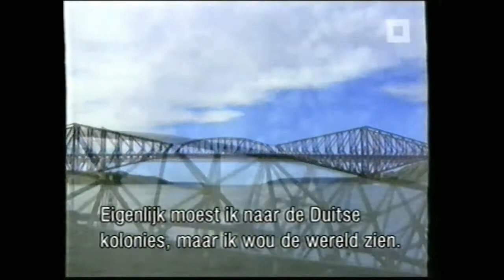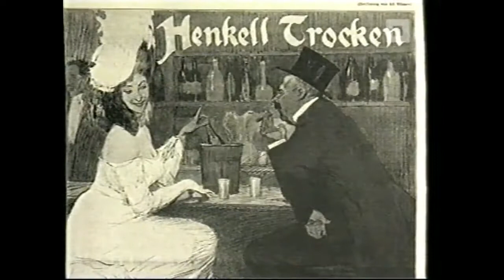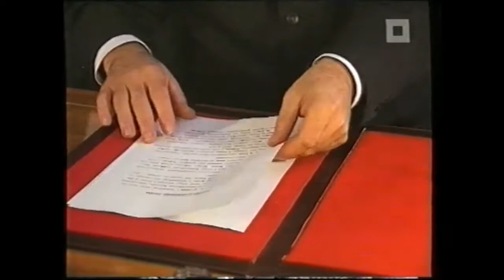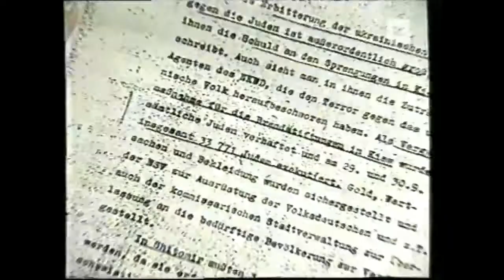Von Ribbentrop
Joachim von Ribbentrop, (born April 30, 1893, Wesel, Ger.—died Oct. 16, 1946, Nürnberg), German diplomat, foreign minister under the Nazi regime (1933–45), and chief negotiator of the treaties with which Germany entered World War II.